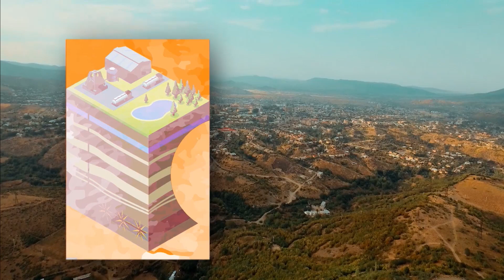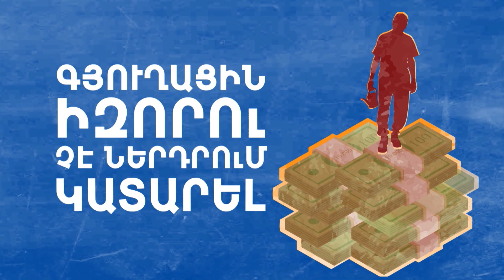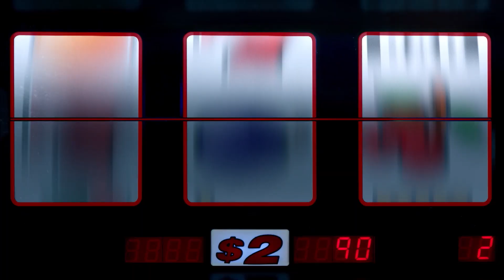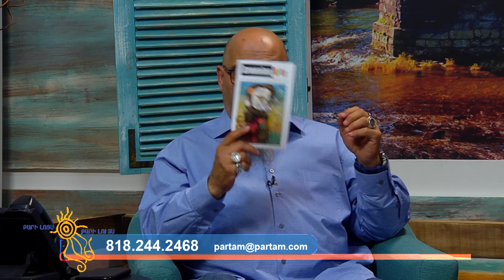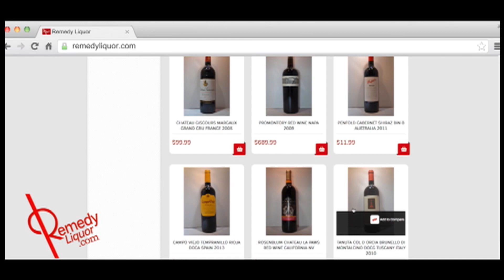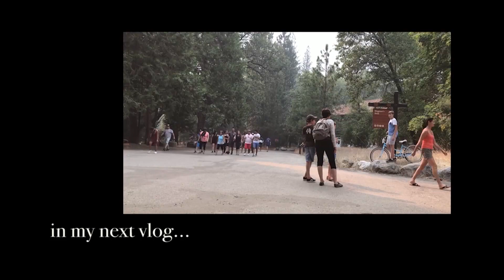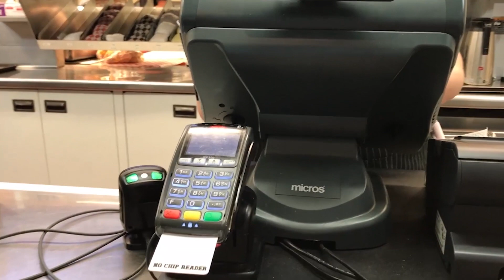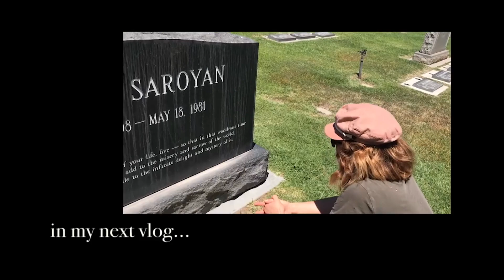Bari Luys Plus 11.16.17